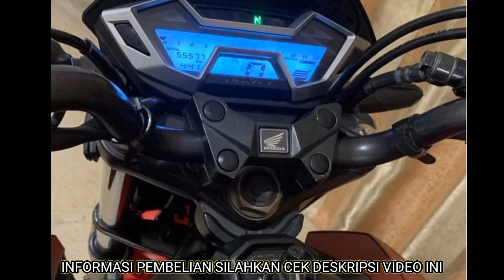Cb150r 2019 Harga Bekas Paling Murah nih..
JUAL MOTOR BAGUS AJAA !!
(Respon cepat langsung telfon
wa)
Dijual Honda CB 150R 2019
GRESS MULUS LIKE NEW
Starter enak ok
Warna Doff bagus favorit (Fury
Matte Red)
Ban depan belakang baru ganti
masih tebel
Kondisi motor siap pakai
Suara tarikan masih halus banget
Mesin garang gan
Spion lengkap (ada di foto)
Velg original
MOTOR SIAP PAKAI
FULL ORISINIL

Terhitung KM rendah 55rb
(hampir 4 tahun pemakaian)
Thn Pemakaian 2019
Thn Pembuatan 2018
Kunci lengkap plus serep (ada di
foto)
Plat B Dki Timur
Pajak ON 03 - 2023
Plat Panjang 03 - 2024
Bisa TUKAR TAMBAH dengan
motor anda
Bisa di bantu TERIMA
PERPANJANG PAJAK atau balik
nama
Telpon atau chat wa